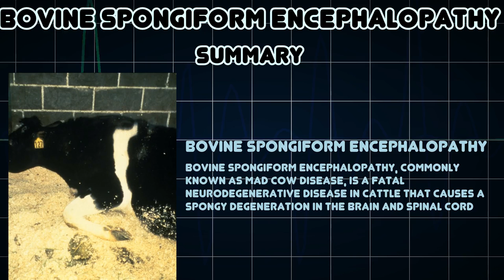Bovine spongiform encephalopathy (Medical Condition)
Symptoms, risk factors and treatments of Bovine spongiform encephalopathy (Medical Condition)

Bovine spongiform encephalopathy, commonly known as mad cow disease, is a fatal neurodegenerative disease in cattle that causes a spongy degeneration in the brain and spinal cord